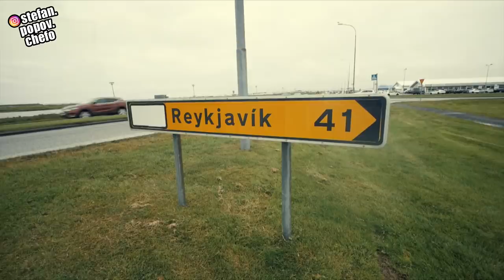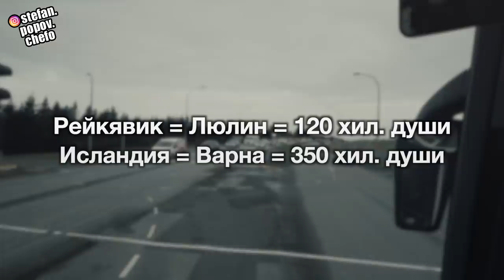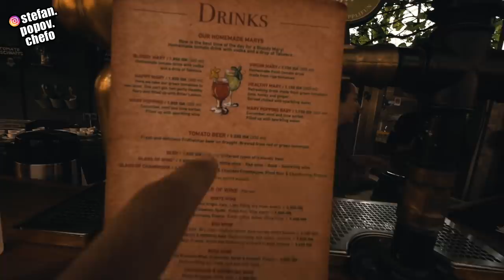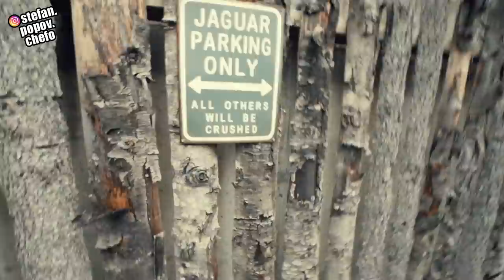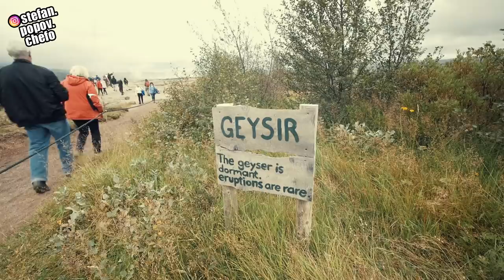Исландия - ЗЕМЯ НА ОГЪН И ЛЕД! (част 1)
- Пишете на инстаграма ми stefan.popov.chefo, ако сте си харесали дати и искате символична отстъпка.